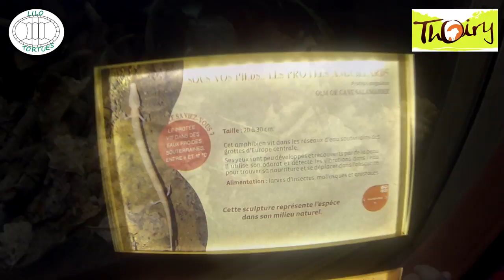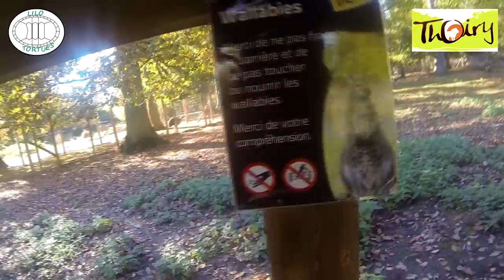Parc Zoologique de Thoiry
Visite du parc zoologique de Thoiry (78). La première partie comprends le parc ainsi que l'arche des petites bêtes.